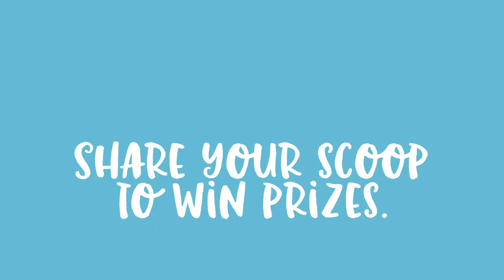Equis's Ice Cream - Introducing Vanilla 98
Introducing Vanilla 98 - our reduced calorie ice cream that is only 98 calories per tub with all the luxury of your favourite Equi's Ice Cream.

All pleasure. No guilt.

The Equi's Ice Cream story starts in 1914, with our great grandfather Pietro Equi. Aged just 15, he came to Scotland to seek his fortune and found his calling selling the incredible gelato he missed from back home.